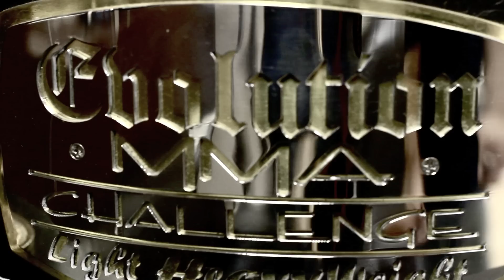MMAalliance.ca - Evolution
Watch the mini feature on Evolution Martial Arts Fitness Academy and get to know some of the trainers and coaches.

Evolution Martial Arts Fitness Academy
28-3190 Ridgeway Dr. Mississauga,Ontario L5L 5S8